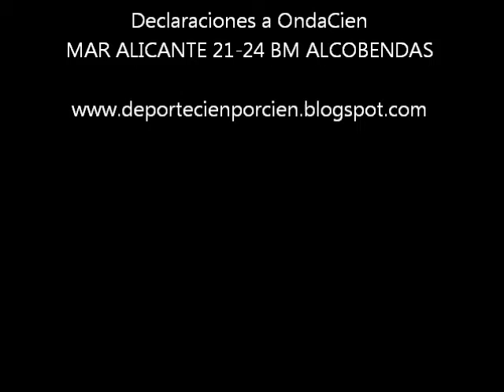TORRESCUSA BM ALCOBENDAS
Luis Carlos Torrescusa, preparador del BM Alcobendas, analizó el triunfo de su escuadra ante el Mar Alicante. Torrescusa destacó el control de juego de sus jóvenes jugadoras en la recta final y dijo de su pivote, Yvette Broch, que está llamada a ser una de las mejores del planeta.